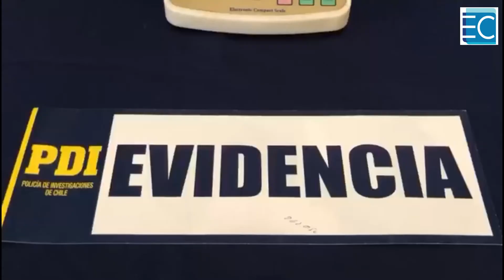PDI DETIENE EN MOSTAZAL A SUJETO SORPRENDIDO CON TRES ARMAS Y 11 KILOS DE CANNABIS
Por los delitos de porte ilegal de arma de fuego, tenencia de munición e infracción a la Ley de Drogas, fue detenido un sujeto de 53 años en el sector poniente, calle san José, de la comuna de San Francisco de Mostazal, esto luego que la Brigada de Investigación Criminal de la Policía de Investigaciones de Rancagua se trasladara al lugar, tras conocer antecedentes sobre la actividad del hoy detenido, quien no solo se dedicaba a la comercialización de droga sino además amedrentaba a los vecinos con armamento.